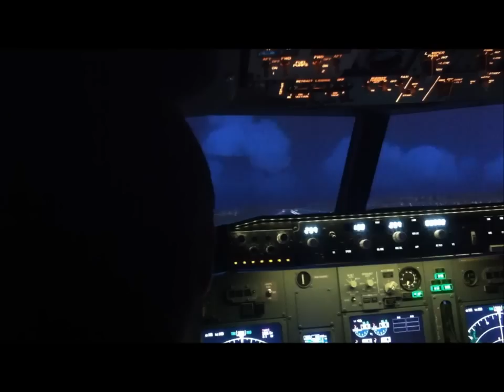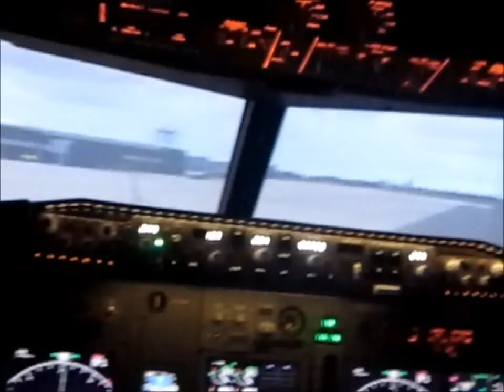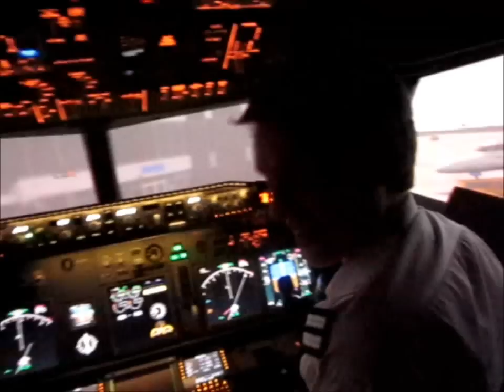737 Flight Simulator, Cockpit view | Virtual Aerospace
A film of our customer's flight simulator experiences - Enjoy!

All film was shot at Virtual Aerospace, film includes:

* take off from EGKK Gatwick
* taxi to gates Gatwick
* flight level 250 over south coast approaching EGLL Heathrow
* taxi to gates Cardiff Airport, EGFF
* the famous Kai Tak (Hong Kong) Approach.

Interested in aviation? Considering a simulator experience?

We offer two different options for fixed base simulators - 737 800 and the Vulcan Bomber. If full motion is your thing we can arrange that for you too with access to A380 and 737 Full Motion Simulators.

We have locations for our fixed base simulators at Bacup (near Manchester), Northampton and Shoreham (near Brighton). We can also get you into full motion simulators located at Burgess Hill (near Gatwick) and in Cardiff.

Great for a present for a loved one, or yourself! We accept children over 10 and adults of any age as long as you have the physical capability to get in and out of the cockpit!